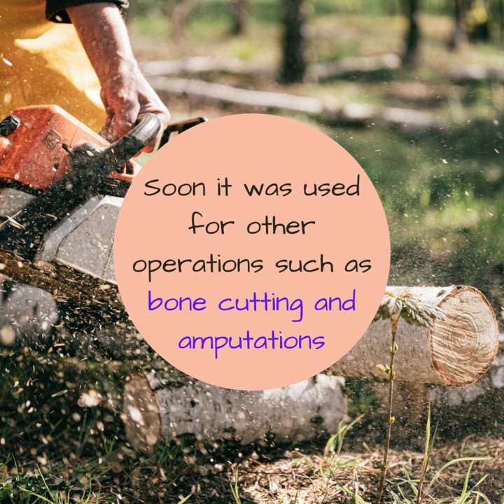Why chainsaws were invented | The Math Bee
One invention led to discovery of other!!

Check out the video for answer!

The Math Bee is an e-learning platform designed for students to learn concepts through our engaging educational videos.
We also bring live online one on one / group tutoring Math and Science for  student based in India, USA, UK, Singapore, UAE and Australia.